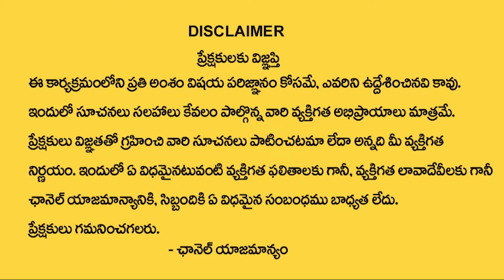Why KCR Silenced On Karnataka Election.. What Happened Behind The Scenes? | Ktv Telugu